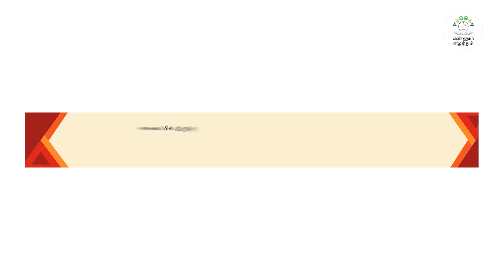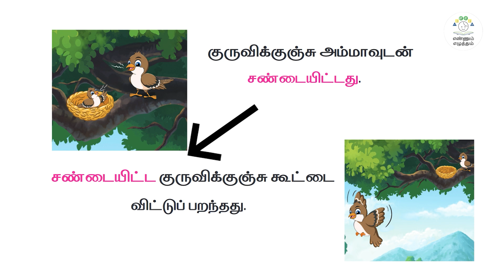EE | TAM | T 1 | C4 | அலகு 2| முடியும் சொல்லை முதலாகக் கொண்டு நிரப்புவேன் | Animated Exercise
அலகு 2|  முடியும் சொல்லை முதலாகக் கொண்டு நிரப்புவேன் | Animated Exercise